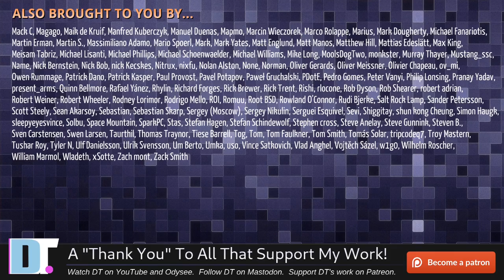The More You Know About Technology, The More You Hate It!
Recently, I've to the realization that I don't love technology.  I actually hate it!  Technology causes far more frustration in life rather than actually easing the burden of life.  Am I the only one that feels this way?

💰 Bitcoin: 1Mp6ebz5bNcjNFW7XWHVht36SkiLoxPKoX
🐶 Dogecoin: D5fpRD1JRoBFPDXSBocRTp8W9uKzfwLFAu
📕 LBC: bMfA2c3zmcLxPCpyPcrykLvMhZ7A5mQuhJ